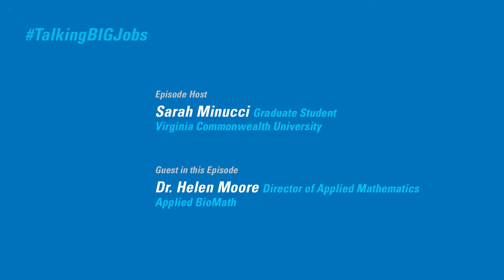Discovering the Link between Math and Medical Research—Talking BIG Jobs: Dr. Helen Moore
Dr. Helen Moore talks about her journey of discovering the link between mathematics and medical research and how that influenced her career trajectory.